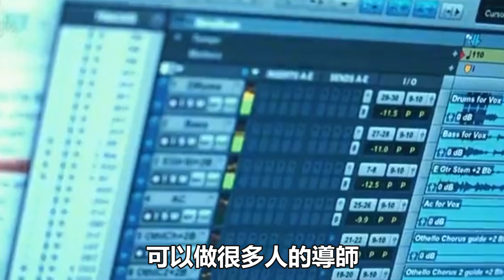謝霆鋒不再隱瞞，爆出《中國好聲音》黑幕真相！開播10年，逼走6位歌手，怪不得張學友周杰倫連連拒絕！娛樂名星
謝霆鋒不再隱瞞，爆出《中國好聲音》黑幕真相！開播10年，逼走6位歌手，怪不得張學友周杰倫連連拒絕！娛樂名星#謝霆鋒#張學友#周杰倫